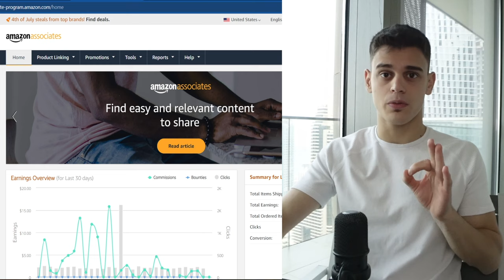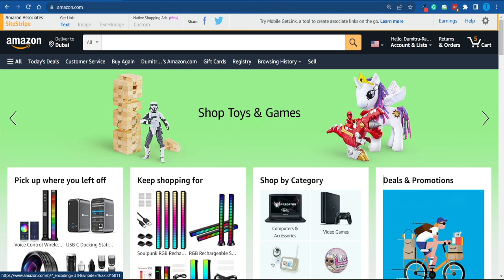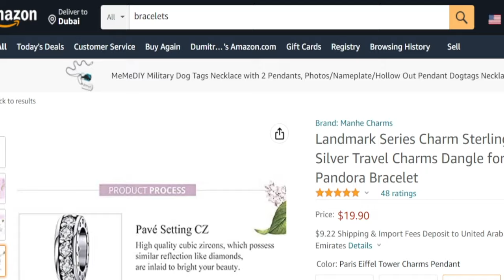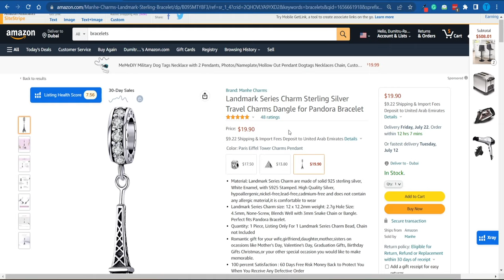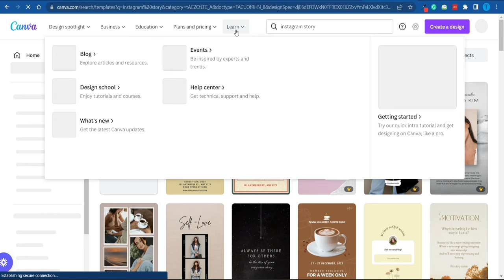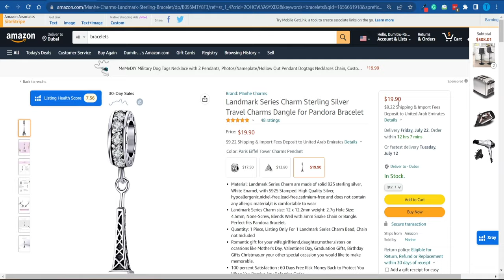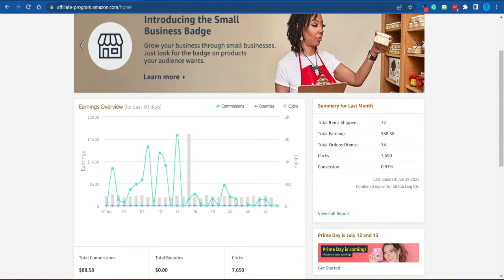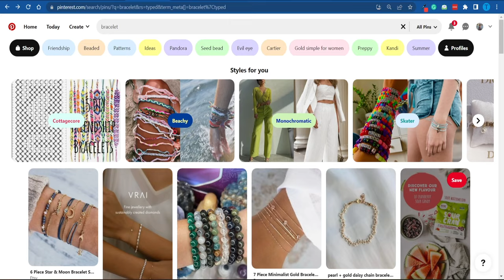Best Way to Earn by Promoting Amazon Affiliate Links with Pinterest